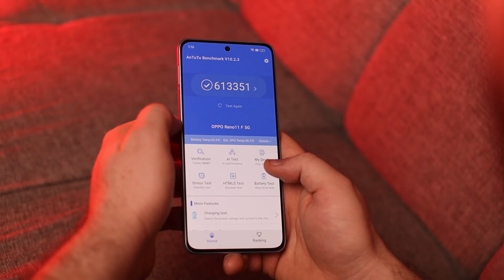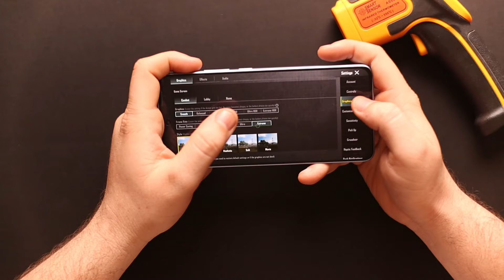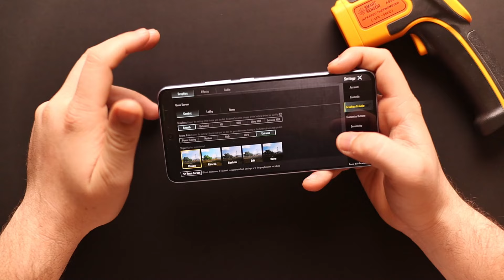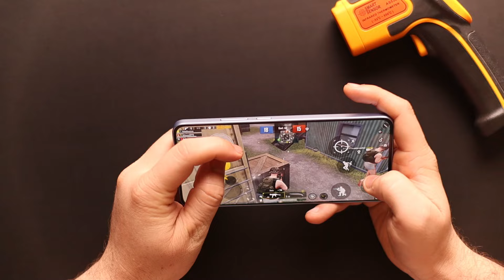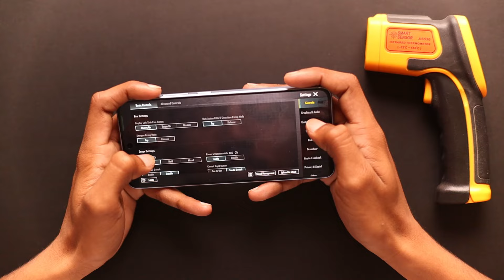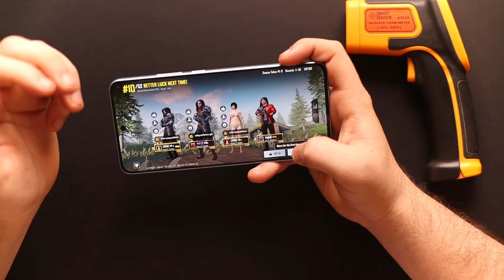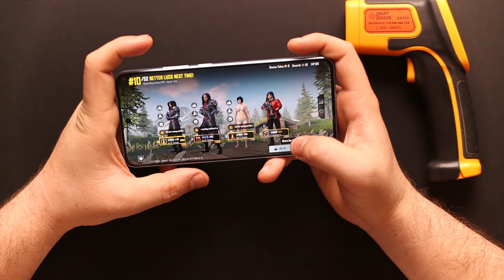Oppo Reno 11F Pubg Test 🔥 | 90 FPS ? | Gaming Review | Battery Test 🔋 | Oppo Reno 11f Price in 🇵🇰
In This Video - i am Doing Oppo Reno 11F Pubg Test | Gaming Review | Battery Test | Heat Test | Antutu Benchmark Score | Price in Pakistan is Rs 79,999/-

Oppo Reno 11F 5g Has 6.7 Inches Amoled display with 120hz  refresh rate and HDR10+ support.
Oppo Reno 11F has 6nm MediaTek dimensity 7050 chipset Which Have 600k+ Antutu Score With Mali G68 GPU .
Oppo reno 11f 5G Have 60Fps In-Build Pubg Gaming.
Oppo Reno 11F antutu benchmark score are around 615000 which are quite impressive in this price range.

Watch Detailed Gaming Review of Oppo Reno 11f & Share Your Experience in Comment Section .

60fps gaming phone 50k
90fps gaming phones 40k
best gaming phone 20k to 50k
best box pack phone in current market situation
Best 60fps Gaming Phone 30k
Best gaming phone in Pakistan December 2024
90fps gaming phone
60fps gaming phone under 50000
60fps gaming phone under 70000
Kit phone prices in Pakistan 2024
box pack phone prices in Pakistan
60fps gaming phones
best phone for gaming
90fps gaming phone under 50000
best smartphone for pubg
best phone
60fps gaming phone
90fps phone under 50000
90fps gaming phone under 30000
mobile rates 2024 in Pakistan
mobile prices in Pakistan
infinix mobile price in Pakistan
Oppo mobile prices in Pakistan
best phone after mobile prices decrease
144hz display phone
90fps pubg phone in Pakistan
90fps vs 60fps pubg gaming
best phone
best smartphone
moto edge plus price
Realme Note 11 pro plus
Sparx Edge 20 Pro
tecno camon 20 pro premium
Motorola Edge Plus review in January 2024
Google pixel 4xl 5g price
Motorola one 5g price in Pakistan
Realme narzo 50 review in Pakistan
infinix note 30 pro pubg Review